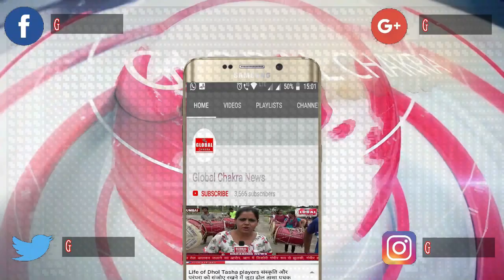पुलवामा में हुए आतंकी हमले के विरोध में शिवसेना ने पाकिस्तान का पुतला जलाया